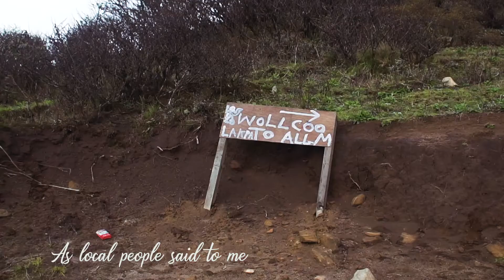SANDAKPHU : Hidden place | ALL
Sandakphu is famous for it's beauty but plenty more short places are there which is better than SANDAKPHU in some cases. ALL is a viewpoint something like that. Enjoy the beauty of all and put it in your bucket list.

Check out the detailed Travel guide on SANDAKPHU i just uploaded.

If you love 👌 my work then give 👍

Canon 50mm
Sigma 30mm

Thinking of buying a drone. That's why need money. So If you want to support me monetarily then i can accept it here.